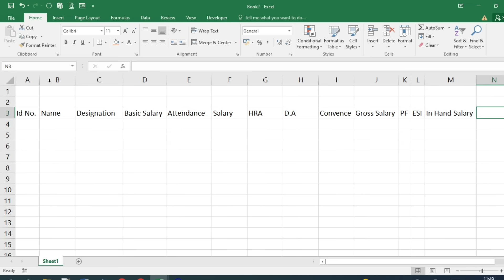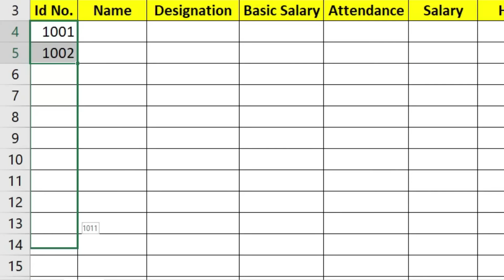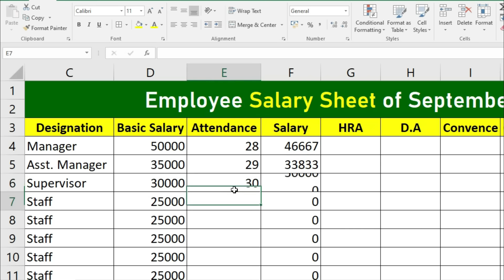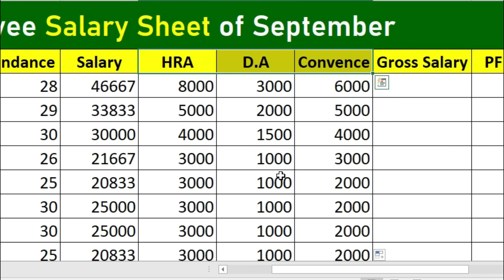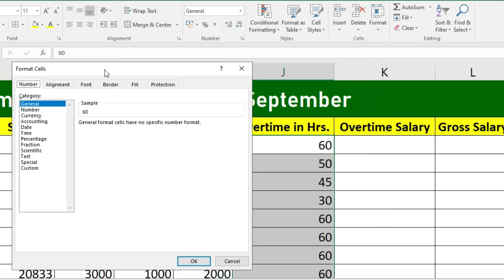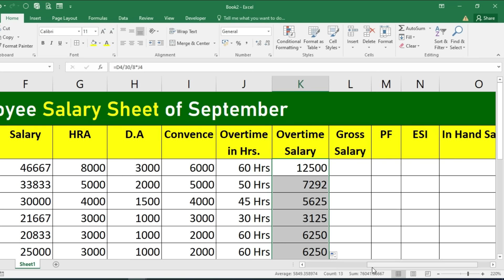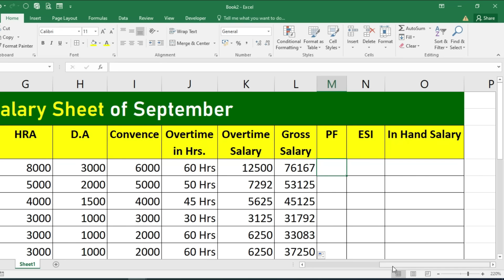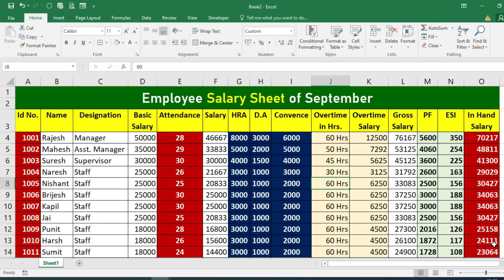salary sheet in excel | D.A , HRA, PF, ESI, GROSS SALARY | MS Excel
we will learn create salary sheet in excel. salary sheet is one of the important term and practical. it is mostly asked in interview.
😊👇⏬ Products I Use and recommend you ⏬👇😊
1) Excel Interview Question and Answers

2) ASUS Vivobook 15 Laptop:

3) Sony Alpha camera for Video and Photo Shoot

4) Keyboard Mat for Keyboard Shortcuts

5) Boya wireless Mic

6) Boya Wired Mic

in salary sheet there are many terms, like: DA, HRA, PF, ESI, GROSS SALARY.
in this video, we will discuss on all these terms.
watch this video and learn it very easily.